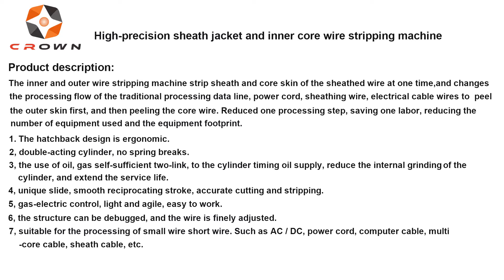WL-250JM Pneumatic Multi-core Cable Stripping Machine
This pneumatic multi-core cable stripping machine can peel off the outer jacket and inner core jacket simultaneously. It changes the traditional processing technology of peeling the outer skin first and then peeling the inner core skin, saving time and efficiency. It is capable of precise stripping without causing damage to copper wires.
Precise stripping without causing damage to copper wires;

Peel off the outer jacket and inner core jacket at one time;

Unique slide, smooth reciprocating stroke, precise cutting;

Ergonomic hatchback design;

Double acting cylinder, no spring break;

The oil and gas self-supplied two-connected body is used to supply oil to the cylinder regularly, reducing internal wear of the cylinder and prolonging service life;

Gas-electric control, light and agile, easy to work;

Adjustable according to wire size;

Suitable for processing small wires and short wires, such as AC / DC cables, power cord, computer cables, multi-core cables, sheathed cables, etc.